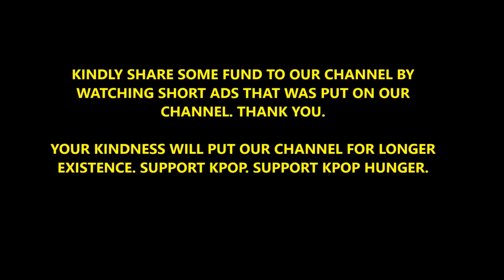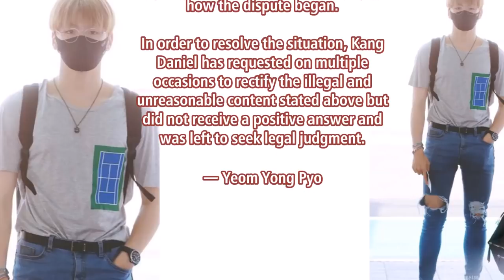Kang Daniel Full Story about His Agency Issue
WATCH HOW PEOPLE ADORE KANG DANIEL강다니엘 for 9 minutes straight

KPOP HUNGER

 *our source and music title can be found at the end of the video